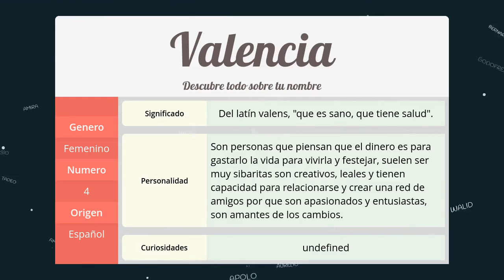Significado de Valencia, nombre Español para tu bebe niño o niña (origen y personalidad)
Descubre el significado del nombre (Español) Valencia y el origen de su procedencia. En la fuente original podras descubrir la personalidad y algunos datos curiosos del nombre para tu bebe.